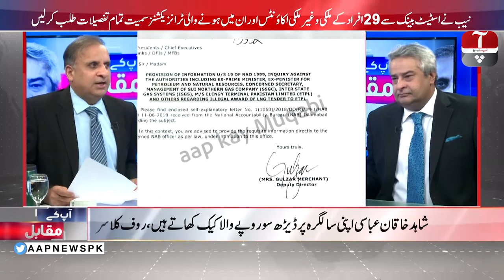Aap kay Muqabil with Mishal Bukhari | Rauf Klasra | Amir Mateen | 25 June 2019 | Aap News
Watch Aap kay Muqabil with Mishal Bukhari and a panel of experts including Rauf Klasra and Amir Mateen.

Topics:
1- خواجہ آصف! تب میثاق جمہوریت یاد نہ آیا جب کالے کوٹ پہن کر سپریم کورٹ جاتے
                                                                                                             تھے؟
2- قومی اسمبلی میں حکومت اور اپوزیشن کی ایک دوسرے پر تنقید، عمران مگھرانہ کی
                                                                                                          رپورٹ
3- وزیر سائنس و ٹیکنالوجی فواد چوہدری کو خواجہ آصف پر تنقید مہنگی پڑ گئی
4- رکن اسمبلی محمّد اسلم نے مرتضیٰ بھٹو قتل کیس کو دوبارہ کھولنے کا مطالبہ کر دیا
5- احسن اقبال اور مراد سعید کے درمیان خوفناک تلخ کلامی کا انکشاف
6- احسن اقبال اور مراد سعید کے درمیان تلخ کلامی پر اسپیکر چیمبر میں موجود سب لوگ
                                                                                           ششدررہ گئے، ذرائع
7- اپوزیشن اے پی سی بلائے یہ تحریک چلائے این آر او نہیں ملے گا، عمران خان
8- این آر او دینا منتخب وزیراعظم کا کام نہیں ہے، خواجہ سعد رفیق
9- شیخ عمران الحق کے اہل خانہ کے اکاؤنٹس کی تمام تفصیلات بھی اسٹیٹ بینک سے طلب